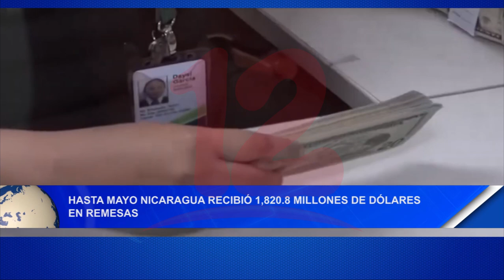Noticias12Nicaragua Hasta mayo Nicaragua recibió 1,820.8 millones de dólares en remesas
Hasta mayo Nicaragua recibió 1,820.8 millones de dólares en remesas